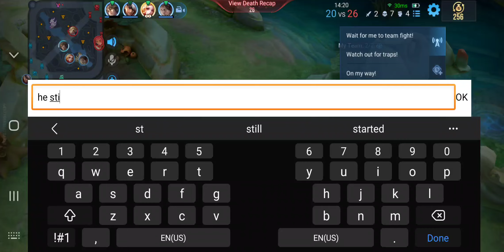Honor Of Kings | Liu Shan Roam - Master V - Rank Gameplay | 2024